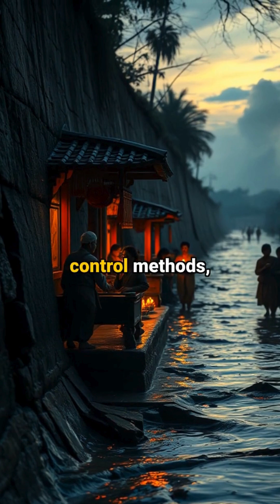How a Massive Flood Changed Science Forever | The 1931 Yellow River Disaster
🌊 The untold story of how China's deadliest flood revolutionized modern engineering!

In 1931, a catastrophic flood along the Yellow River led to one of history's most remarkable scientific transformations. Discover how this devastating disaster, which affected an area larger than New York State, forced engineers to abandon ancient practices and embrace modern science.

⚡ In this video, you'll learn:
- How traditional flood control methods failed spectacularly
- The revolutionary engineering techniques that emerged
- Why this disaster became a turning point in river management
- Modern flood prevention methods still used today